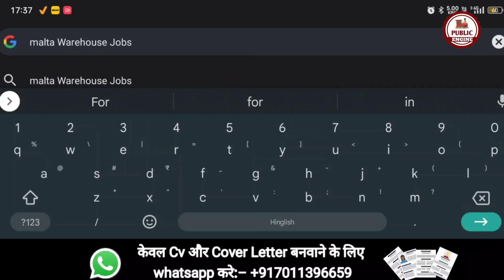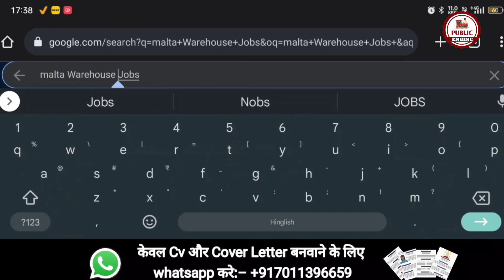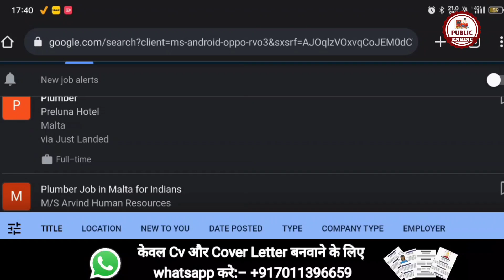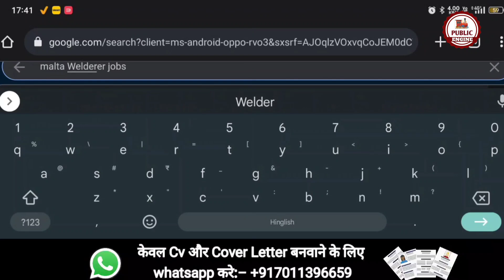Malta Jobs for Indians | Malta Work Permit 2023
Broadly speaking, the Maltese economy relies mostly on tourism, manufacturing, financial and IT services. The sectors where skills are most in demand are;

IT (from fresh graduates to technical experts, as well as supporting functions such as sales and marketing)
The Gaming Industry (including network administrators, managers, cloud specialists, software experts and front-end developers)
Finance and Legal (including accounting, administrative and clerical, insurance, funds, banking and auditing)
Pharmaceutical and medical
Tourism
This isn’t an exhaustive list – like any other country, there are all sorts of positions available for the right person.

Apparently in this video we are also covering the points related to multiple points malta jobs 2023 - public engine - malta supermarket jobs 2023 - europass cv - malta work permit and jobs in 2023 - super market job in malta - malta work permit 2023 - jobs in malta 2023 - malta visa 2023 - malta free work permit 2023 - jobs in europe - malta is best country to work in 2023 - how to apply delivery jobs in malta - malta work permit for indian - food delivery jobs in malta - job in malta - jobs in malta and the labour jobs in malta in today’s presented video of Public Engine.

Website in this video:-

For Assistance:-
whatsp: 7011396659